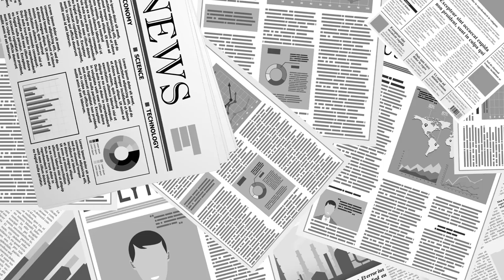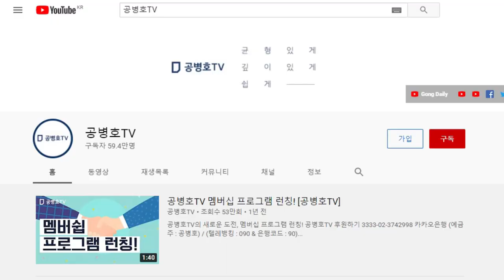공은총(첫손자) / 정말 신이나요(120일) / 01-29-2021 No.6 [공은총-STORY]